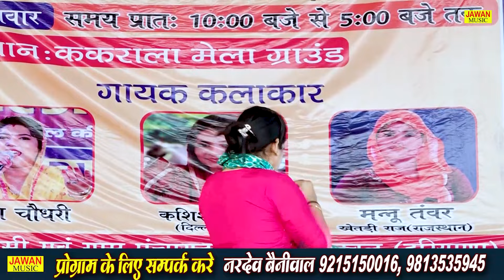मन्नू तंवर की दमदार रागनी | निर्दोषी मानस के लोगो दोष लगाना ना चाहिए | Haryanvi Ragni | Jawan Music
JAWAN MUSIC Present “ निर्दोषी मानस के लोगो दोष लगाना ना चाहिए ” a Latest New Song 2024. We Present to you “JAWAN MUSIC” Song by Singer Directed by" director " Featuring Artist  exclusively on JAWAN MUSIC Company

Video credits :

Title Song :-   निर्दोषी मानस के लोगो दोष लगाना ना चाहिए
Singer :-          मन्नू तंवर
Artist :-            मन्नू तंवर
Lyrics :-
Camera Man :-  Jawan Music Team
Production :-     Jawan Film Production
JawanMusic Label & Copyrights :- Jawan Music
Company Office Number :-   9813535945